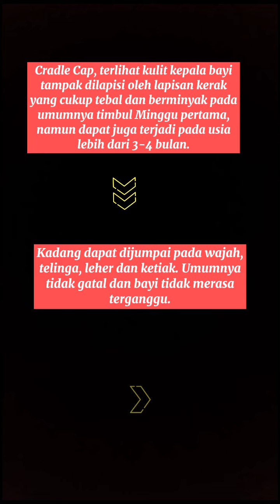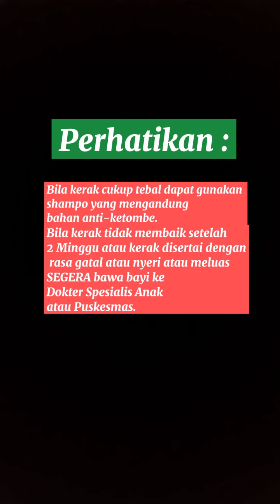Cara Atasi Cradle Cap (Kerak Topi) pada Bayi ❤️